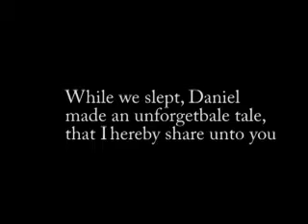Daniel's Ending-Karate Kid